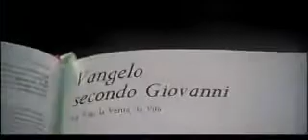Šimon a Matouš Obchodnici s diamanty 1975 celý film